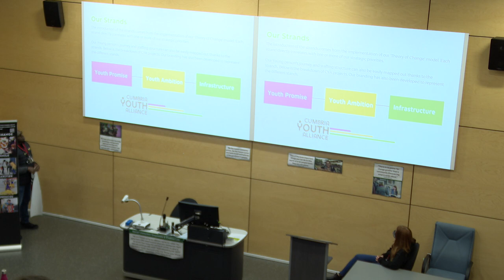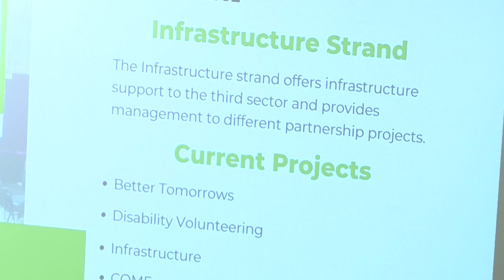Race 2B 2022 - Aldwin and Claire - Cumbria Youth Alliance (Trailer)